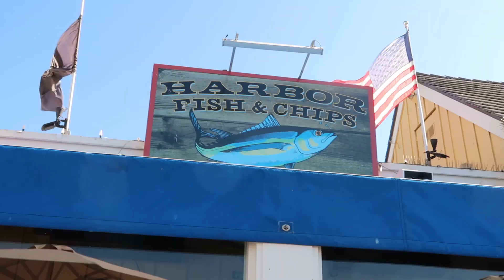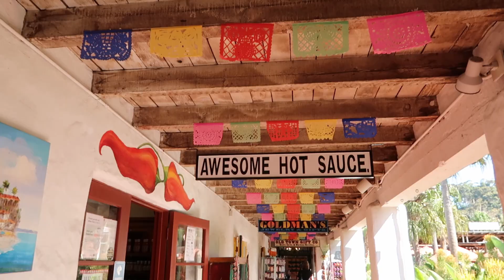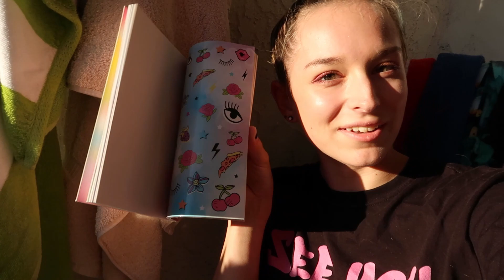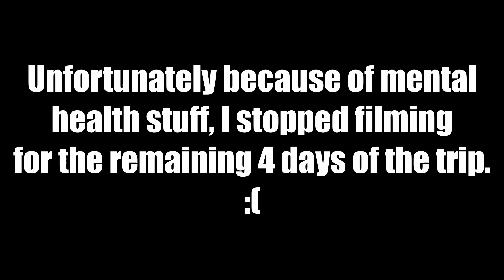San Diego Vacation Vlog!!! (DAD GOT STUNG BY A STINGRAY)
I wasn't gonna upload this originally but you know what, here you go haha. Hope you enjoy! And if you do, I have a whole playlist of vacation/travel vlogs!

❤VIDEO DESCRIPTION/KEYWORDS❤
This video is a vacation vlog/travel vlog/travel video where me and my family travelled to San Diego and Oceanside, California (CA,Cali) We went to Balboa Park, got a four-door jeep rental car, and went to our hotel. We went to Old Town, which is the oldest settlement in California, and is also a National Park. We shopped in Carlsbad as well. My dad got stung by a stingray while learning to surf. My sister got her nail ripped off while surfing as well. I had to stop filming due to mental health issues, so the video ends shortly.